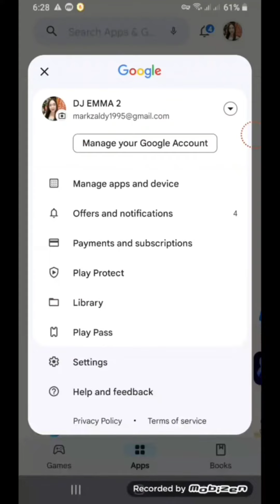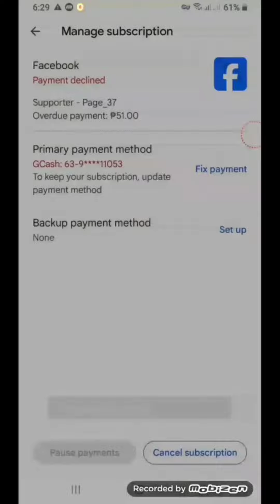pano ba i cancel ang subscription sa facebook